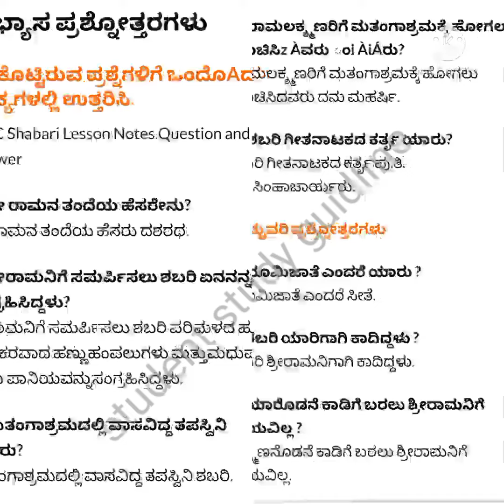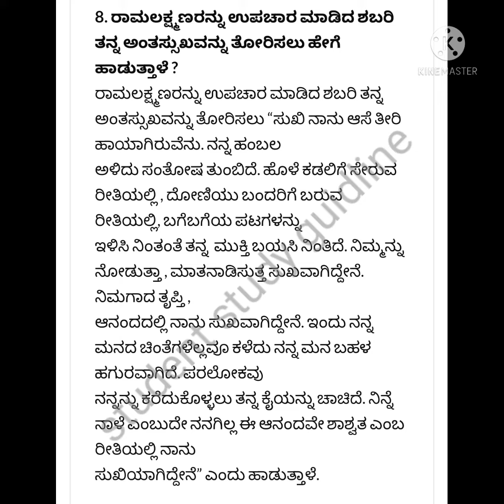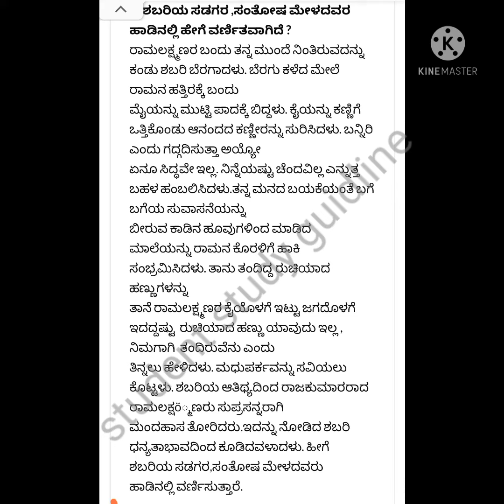10 ನೇ ತರಗತಿಯ ಶಬರಿ ಗದ್ಯಪಾಠದ 1-2 ಅಂಕದ ಪ್ರಶ್ನೋತ್ತರಗಳು